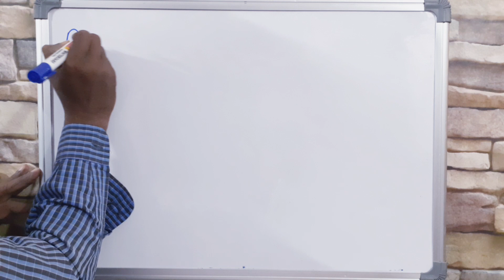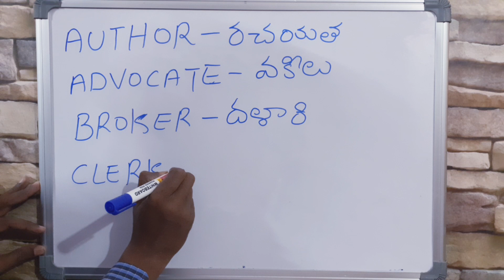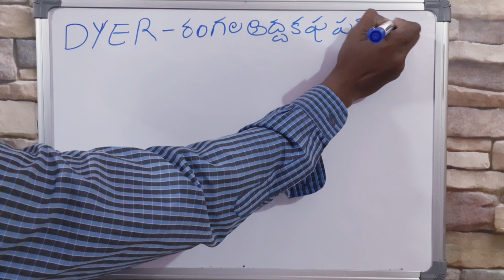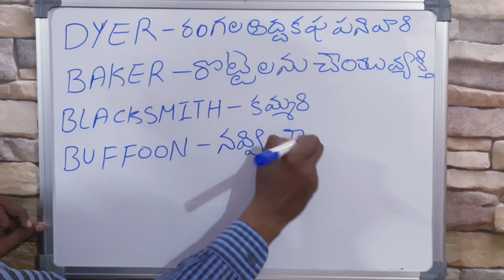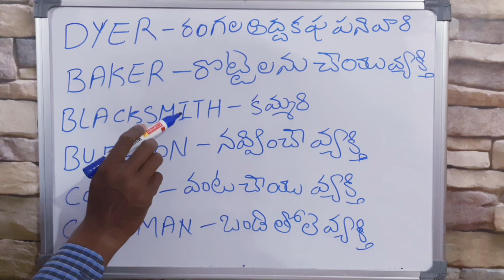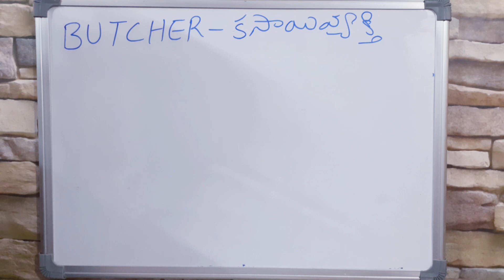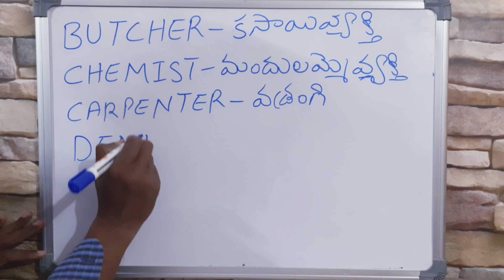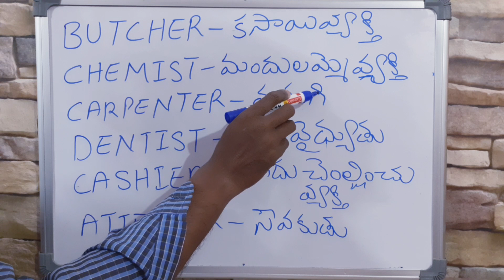spoken english in telugu - dyer,black smith english to telugu words meanings